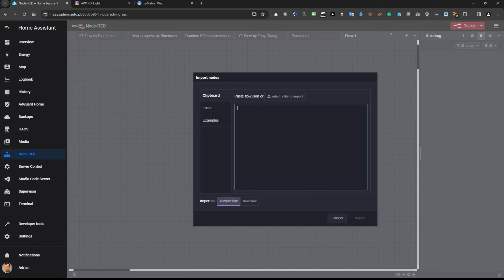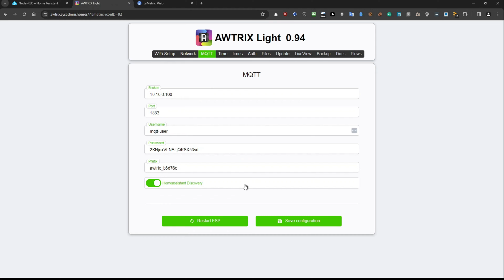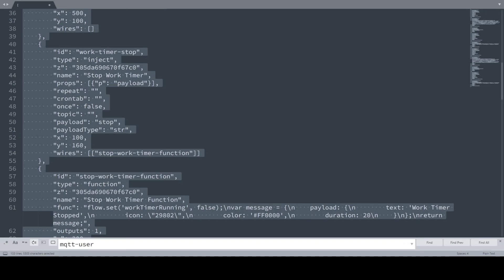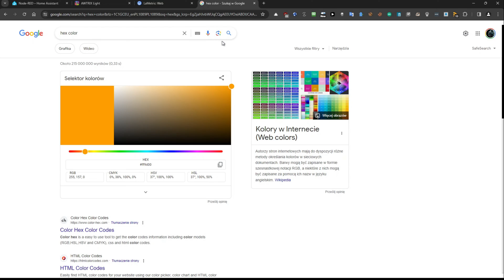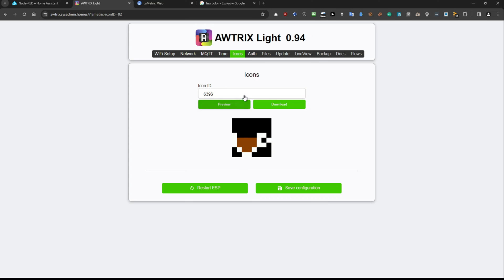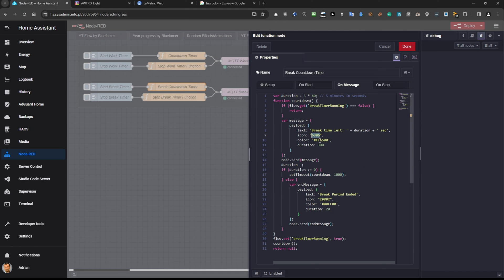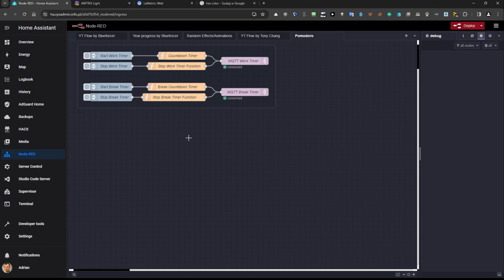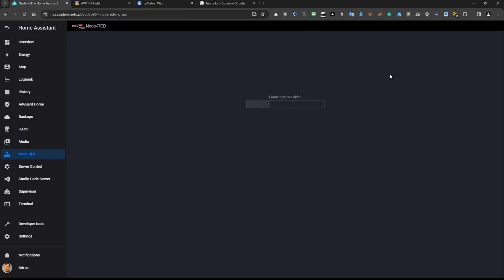How to implement pomodoro timer using Node-RED onto Ulanzi TC001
00:00 Intro
00:15 Why I decided to create a pomodoro clock flow
00:53 Node-RED flow overview
01:20 How to import pomodoro clock flow into the Node-RED
02:25 How the flow is working - detailed explanation
08:55 Pomodoro clock timer in action
10:20 Bye and outro

Wants more?